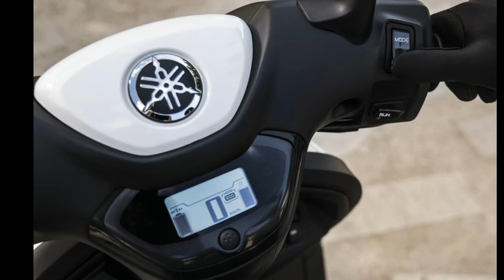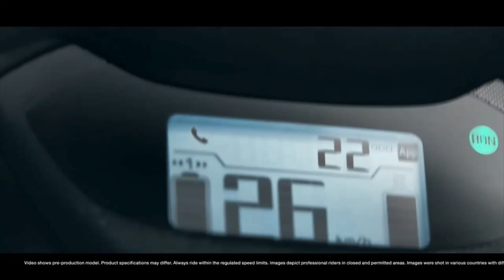Yamaha EV Scooter Revolution